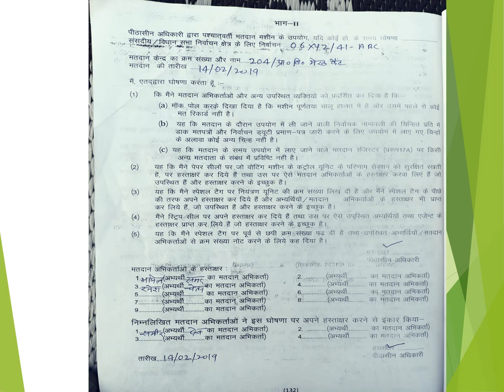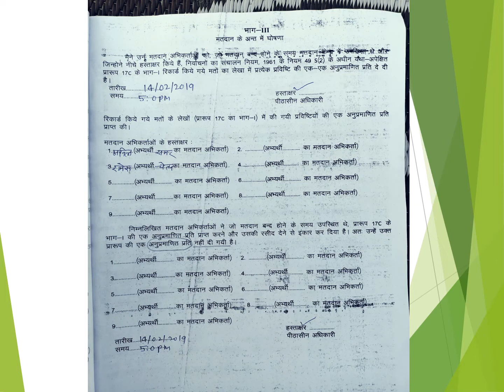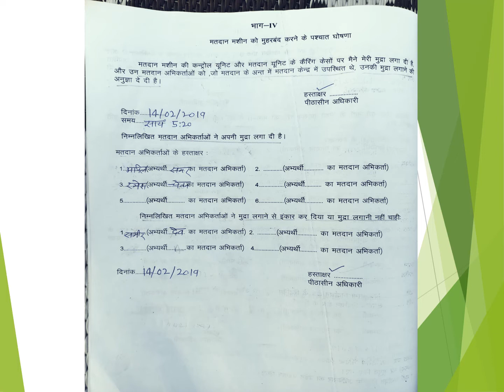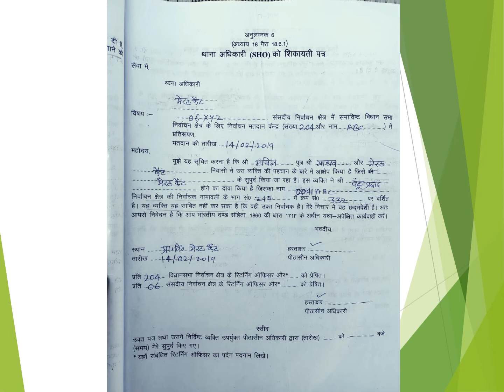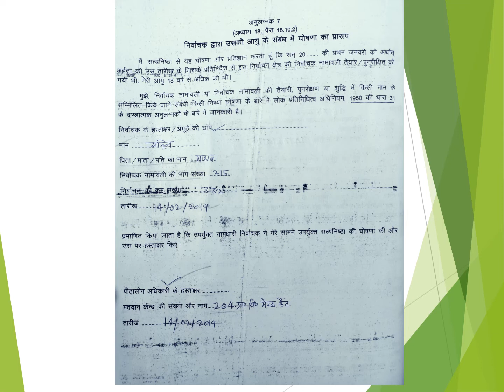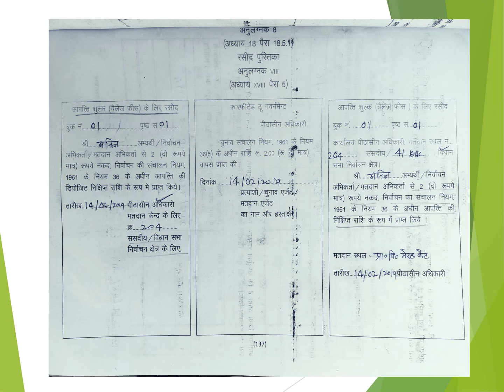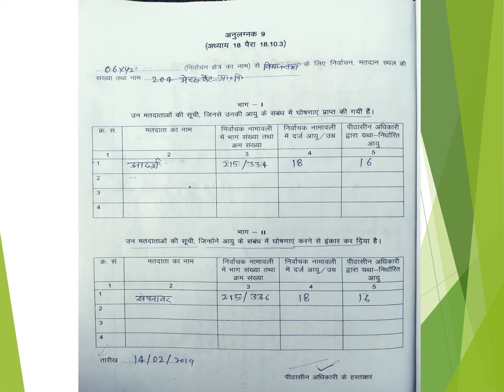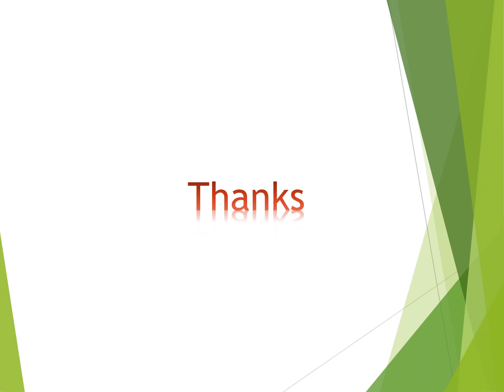पीठासीन अधिकारी द्वारा भरे जाने वाले विभिन्न प्रपत्र विधान सभा चुनाव -22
मतदान आरम्भ होने से पूर्व ,मतदान समय ,मतदान के अंत, मतदान मशीन को मुहरबंद ,थाना अधिकारी का शिकायती पत्र ,आयु के सम्बन्ध ,चैलेंज वोट ,अंधे और शिथिलॉंग के लिए घोषणा पत्र